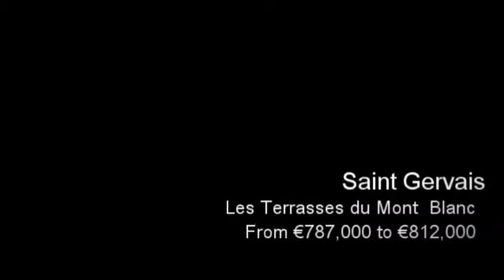Saint Gervais Les Terrasses du Mont Blanc From €787,000 to €812,000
​Les Terrasses du Mont Blanc is the highly anticipated collection of new build detached chalets in Saint Gervais Les Bains. With prices starting from €787,000 these brand new properties represent the rare chance to own a luxury ski chalet in the Alps at price well south of the customary €1m+ price tag.

The properties have a great location in the Le Nerey area of the village, at the bottom of the 'Bettex' ski slope and close to the Telecabine Bettex Mont d'Arbois. From here one can access the fantastic skiing available across Saint Gervais and Megeve, both within the Evasion Mont Blanc ski area.

These brand new chalets will also be close to many of the resort's shops bars and restaurants.  Each property will be designed to fulfil modern luxurious living requirements whilst at the same time offering authentic alpine design features.

Get to know the area

Saint Gervais is a historic spa town which was first popular in the early 1800s and boasts classic stone buildings, ironwork and sculptures reminiscent of the Paris Métro. Contrary to common belief, Saint Gervais is now a busy resort and is no longer overshadowed by its larger neighbours in Chamonix and Megève. It has first class skiing and a busy traditional alpine village scene.